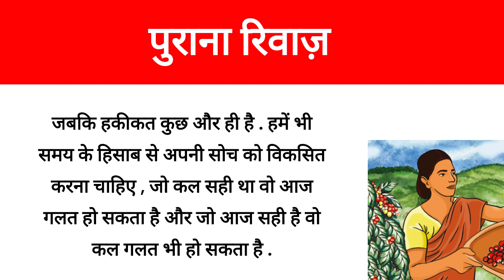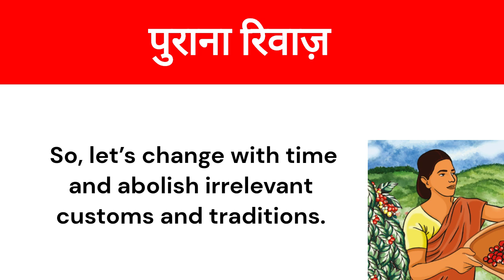पुराना रिवाज़।Purana Riwaaz Hindi Kahania, Hindi Inspirational Motivation Moral Story.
If you find any such contact in this video that belongs to you and you feel that it should be removed from this video. Then I will remove that content immediately. I have worked hard to build this channel. I am sure that you will understand my words.